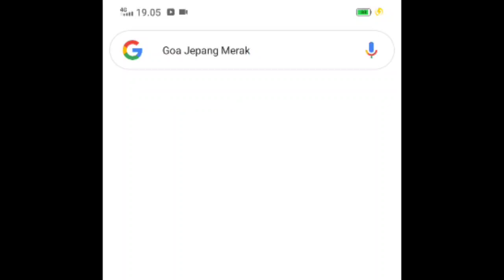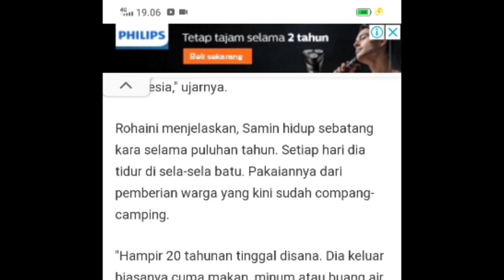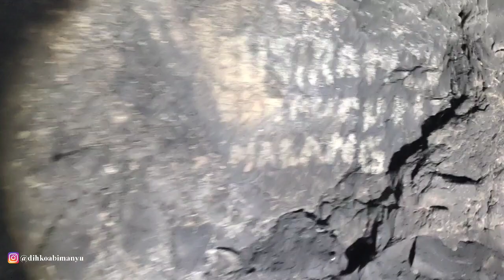GOA PENINGGALAN JEPANG MASA PERANG DUNIA KE 2 | MERAK BANTEN